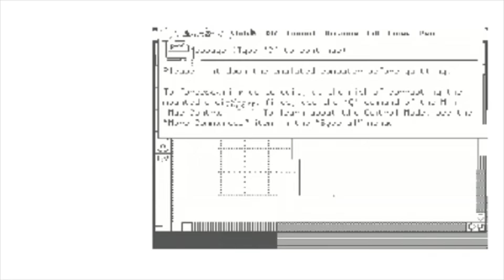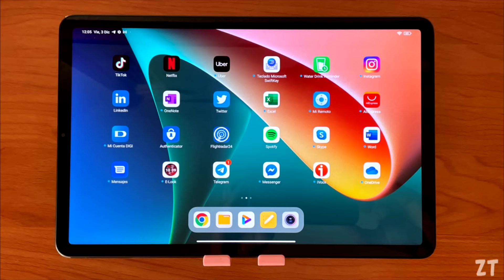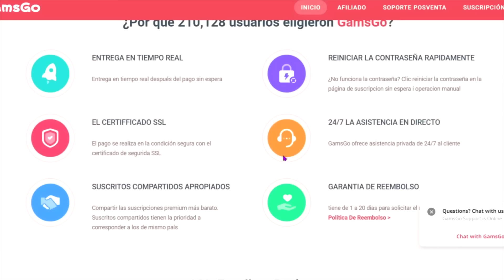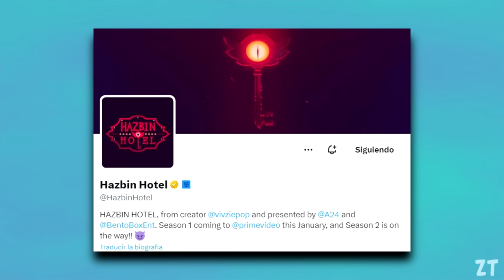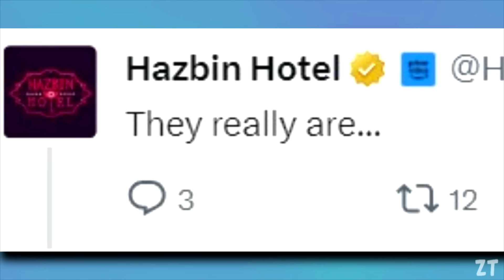ANGEL DUST y HUSK TENDRAN UNA RELACIÓN en HAZBIN HOTEL